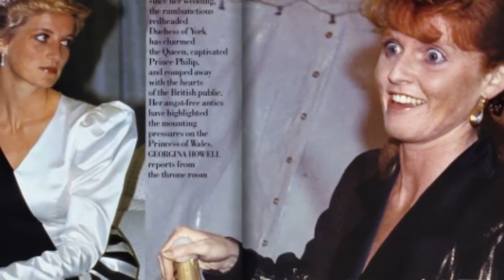Why Prince Charles And Prince Andrew Were Blamed For Princess Diana and Sarah Ferguson Unhappiness